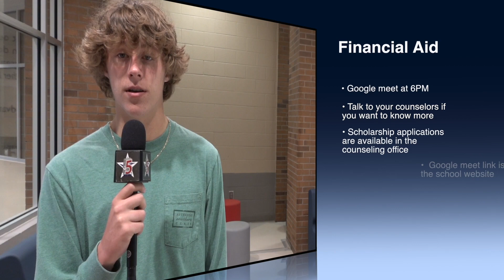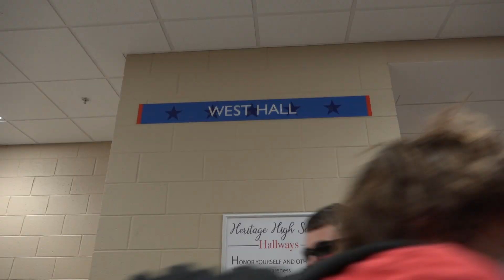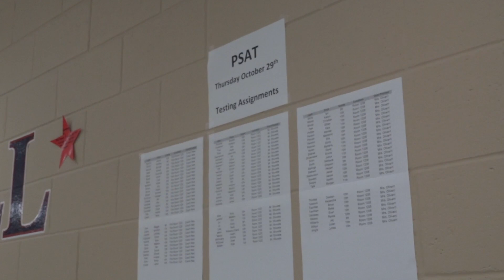5 Star News 10 27 20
This is our Tuesday Show for Heritage High School.